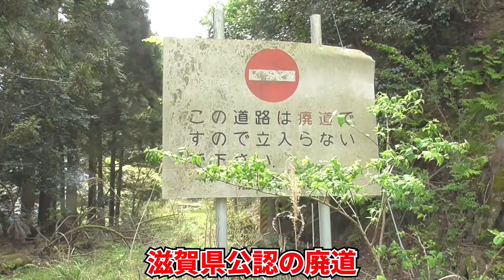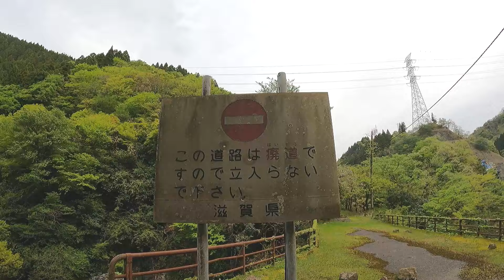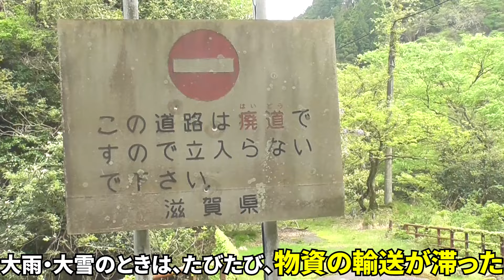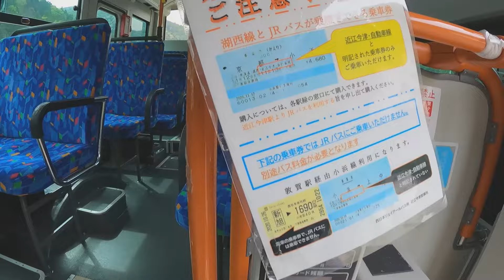【九里半街道②】滋賀県公認廃道を発見！昔は、災害が多発した場所！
引き続き、九里半街道を歩きます。前回は、江戸時代に関所があった山中まで歩きましたので、今回は、山中から県境を越えて熊川まで歩きました。途中には、廃道がありました。江戸時代には、大雨や大雪による被害が多発をした場所です。当該地には、江戸時代の石碑も設置されているなど、面白い場所でした。

0:00 イントロ
1:12 寒風トンネル、廃道、寒風橋
7:32 上大杉・下大杉
9:27 熊川へ
「未だ定まらざる」という名前は、管理人が運営している「既定ではないブログ」から来ています。動画内容とほぼ同じ、もしくは、似たような内容の記事がありますので、ぜひ、ご覧くださいませ。

ただし、返信をしない場合があります。また、問い合わせフォームご利用の際、サイトのプライバシーポリシー、とりわけ、個人情報の扱いに関する箇所をお読みください。